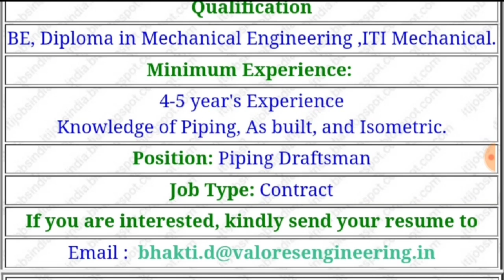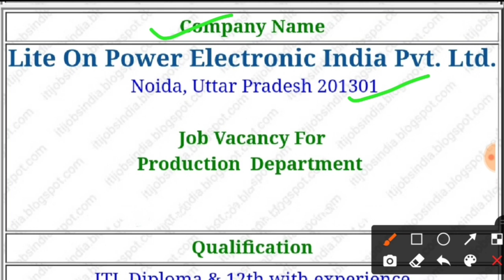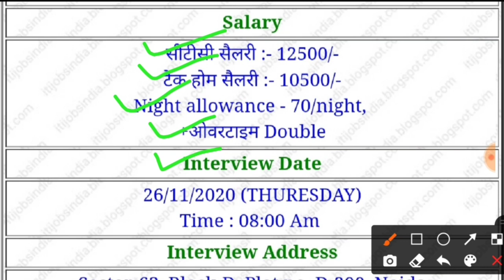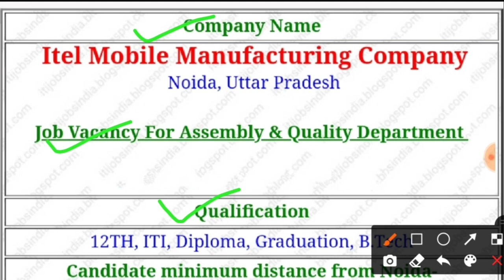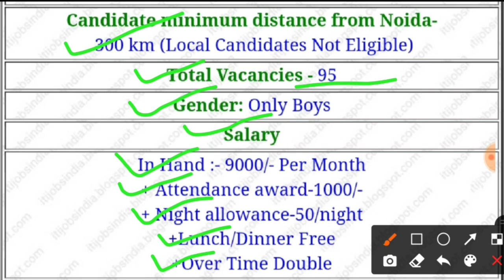oil And Gas Company Job itel mobile company job Lite And Power Electronics Company Job